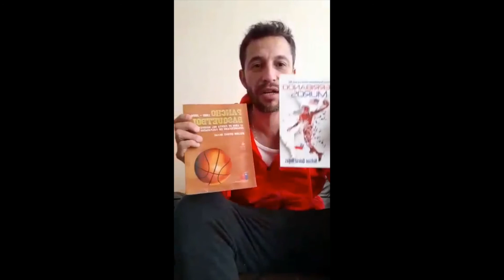Quédate en Casa: Pablo Ares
Además de pedirle a la familia del básquetbol que se cuide, Pablo Ares, coach de Puente Alto, recomienda películas y libros de baloncesto que permitan llevar de mejor manera este tiempo de cuarentena.  ¡Quédate en Casa!